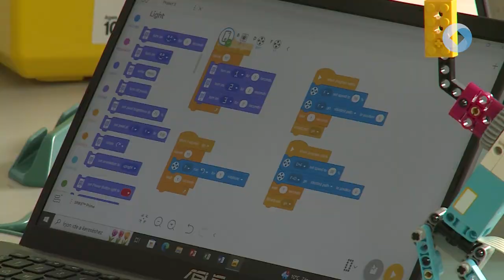Elkezdődtek a Zentais Napok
Zentais napokat tartanak a Zentai Úti Általános Iskolában. A több évtizedes hagyománnyal rendelkező héten az intézmény pedagógusai azt szeretnék ha a diákoknak tanórán kívüli tanulásban lehetne részük.